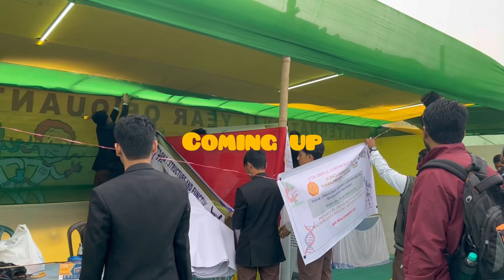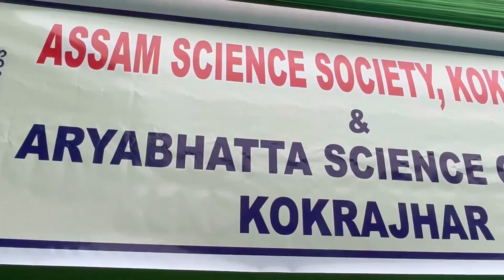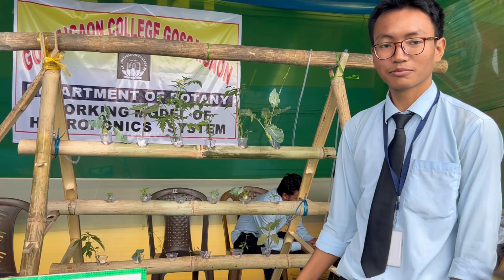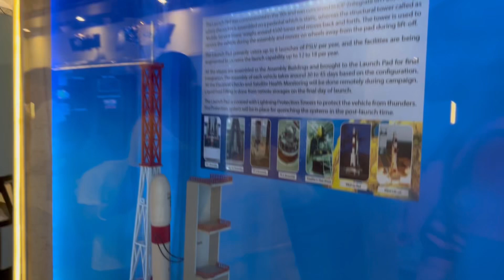57th annual conference of ABSU 2025 in Kokrajhar/Day 1 || went from college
Hello everyone, today I went to Dotma with my batchmates from college to showcase our project i.e., double helical structure of DNA for International year of quantum science & technology.

Musician: Cheel